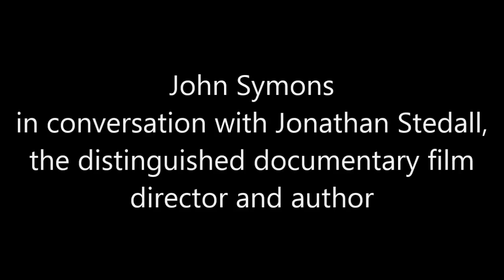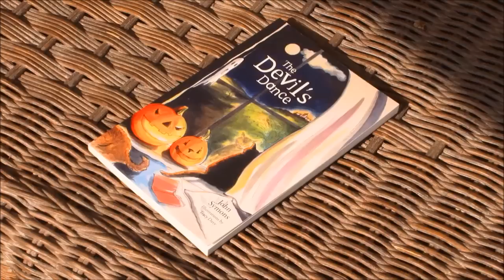Palliative care and The Devil's Dance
Palliative care is so important. It teaches sufferers how to live with this condition and prepare for the end. Depression and suicide are prevalent among sufferers of Huntington's Disease and palliative care is a focus for Huntington's Disease Awareness Week 2015. In this clip I introduce my novel 'The Devil's Dance'
which is a tense, edgy adventure story, about truth and lies, belonging and being bullied, kindness and cruelty, set against a backdrop of the risk of Huntington's Disease.